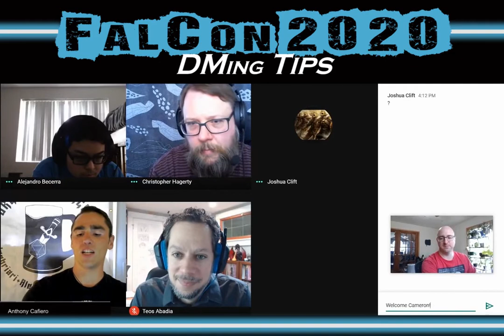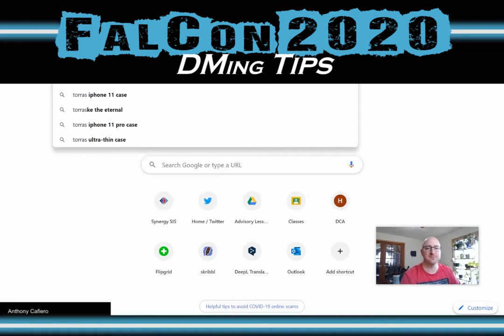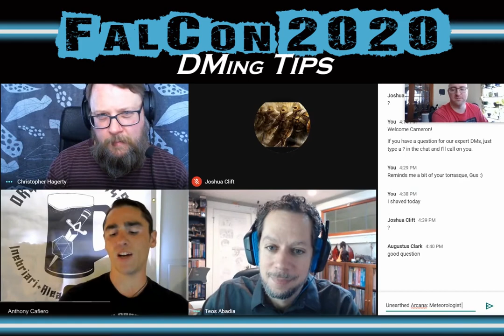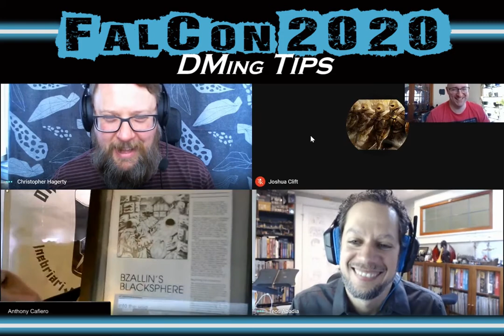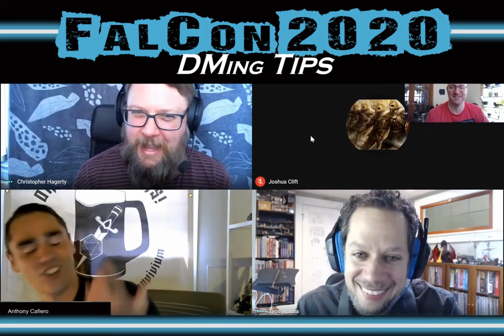FalCon2020 - DMing Tips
Falcon2020 has gone virtual this year. Join the Liberty Gaming Club in learning more about FalCon2020!